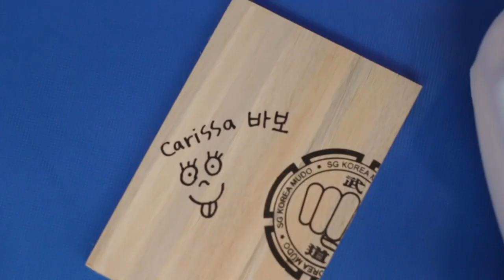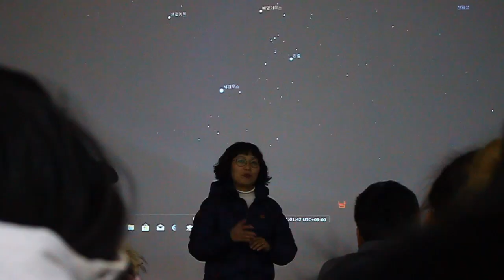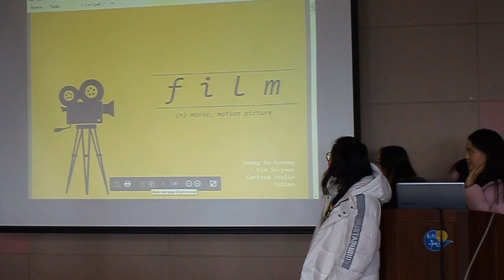Dongseo Salad Bowl Program 2019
Dongseo Salad Bowl Program 2019 was a huge success. Foreign students staying together with Korean students having several class activities while helping together to do missions and learning about Korean culture. The program goes for 5 days and each day we have class activities which promotes Korean culture.